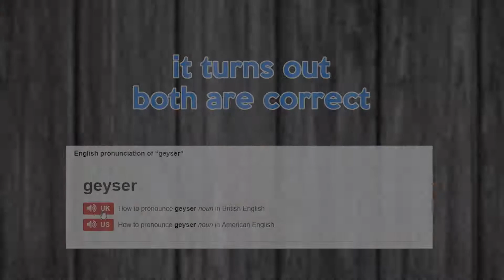INTO THE DEVIL'S ROAR | Sea of Thieves #28 with MasterCrabs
The Forsaken Shores update for Sea of Thieves is here! We complete a few voyages in the Devil's Roar as well as extensively check out the rowboat.